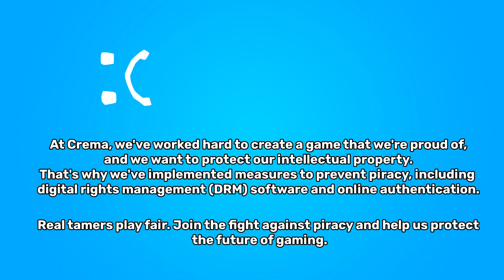Temtem Anti Piracy Screen (Not Official Servers)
Crema recently added an anti piracy screen protection on patch 1.3 due to a vulnerabilty that allows to generate cracked servers.
This vulnerability was discover thanks to Hyperi8nz-3048 (On Discord) And showed me how to replicate it. This is the first footage uploaded on social media.